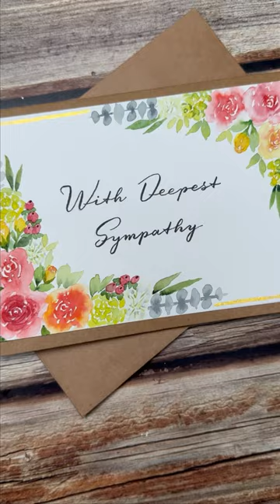My process of painting this sympathy card to match these flowers 💐